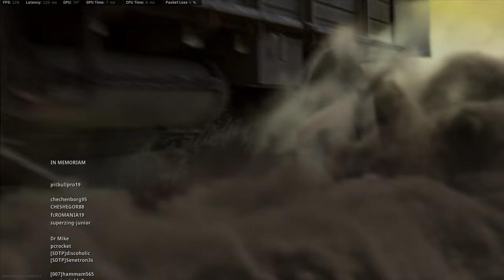Ryzen 7 5800x + 3060 Ti | Warzone Caldera Ultra Settings 1440P (RTX OFF)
No overclocking done in this video.

MSI RTX 3060 Ti Gaming X Trio
Aorus X570 Elite
32 GB Ram 3600Mhz

Ctto : Arcshadow